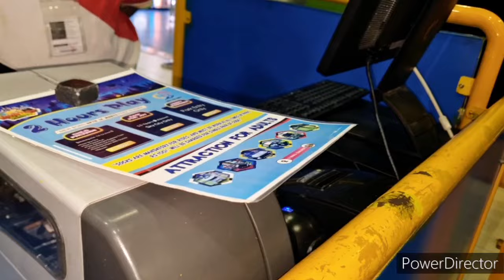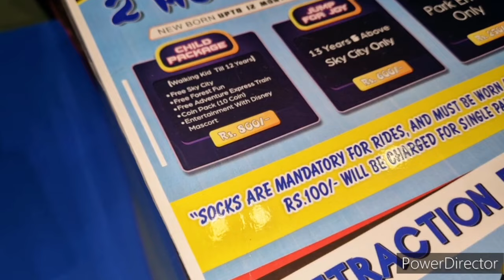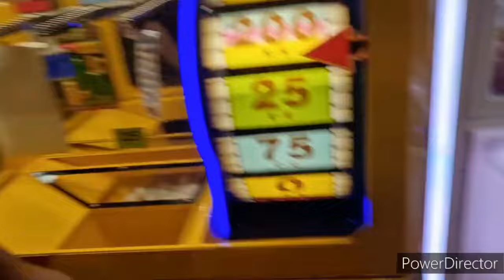Husband ki wapis Germany janay ki tayari shuro | wapsi se phle bachun k sath spend kiya quality time